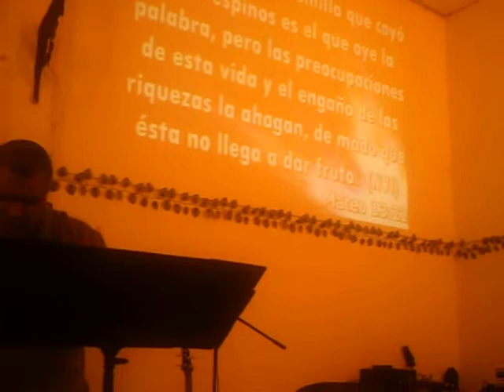APOSTOL JUAN CARLOS SANCHEZ. conferencia (3)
EN ESTADO MEXICO .CONFERENCIA SOÑADORES...